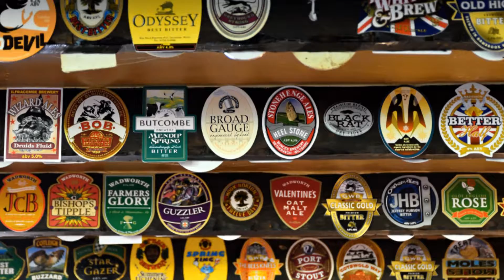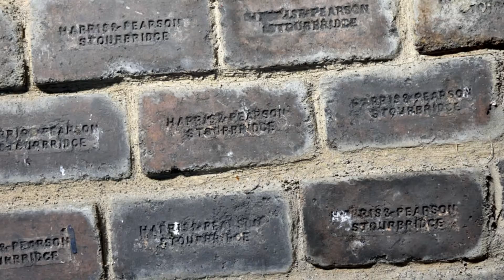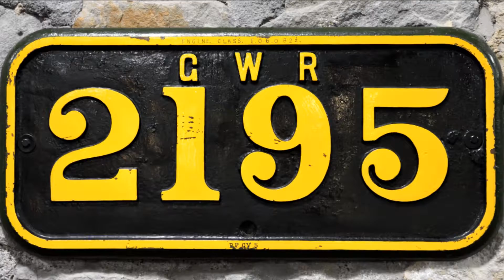2017 - England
Location: England
Year: 2017
About: Views from around England